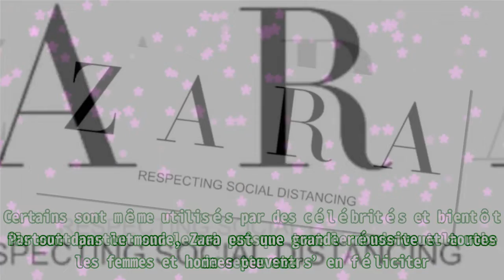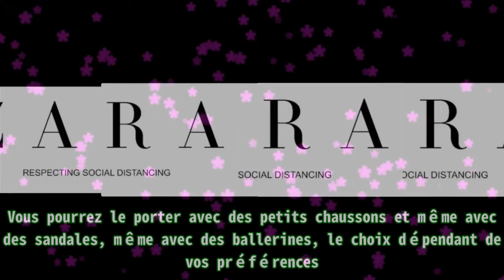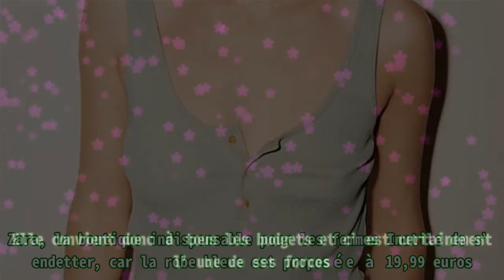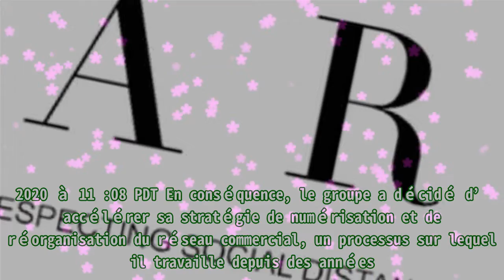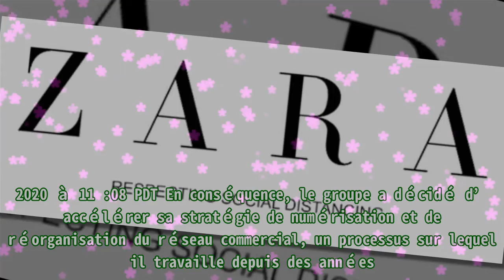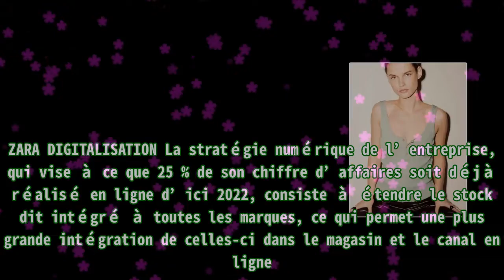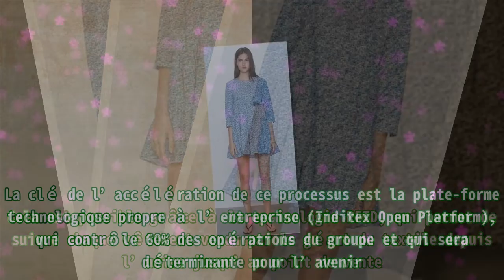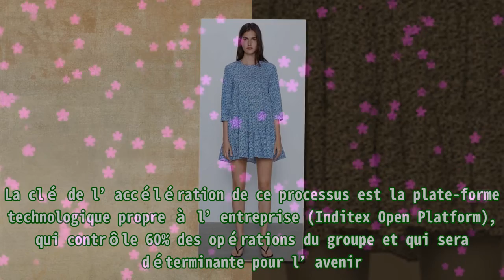Zara prêt-à-porter : découvrez son dernier produit qui fait fureur.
,#faits intéressants,#pretty little thing summer haul 2021,#learn english through stories,#vacation outfits 2021,#learn english through story
Zara prêt-à-porter : découvrez son dernier produit qui fait fureur. Partout dans le monde, Zara est une grande réussite et toutes les femmes et hommes peuvent s’en féliciter. Certains sont même uti